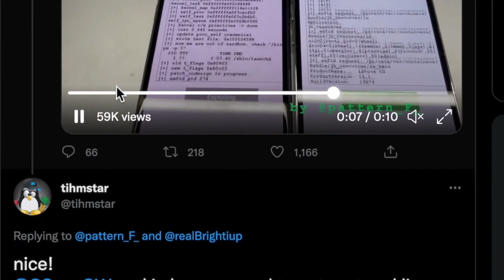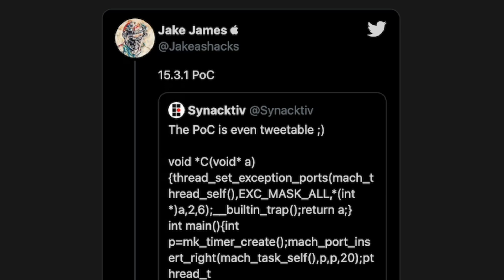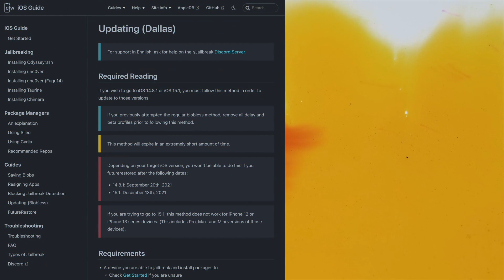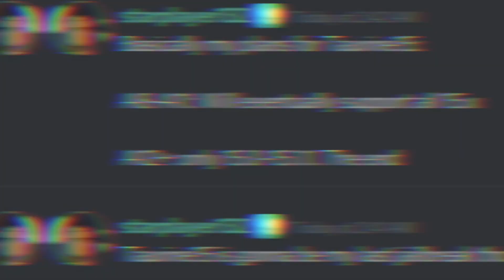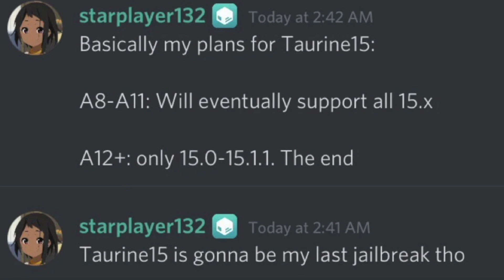iOS 15 Jailbreak Incoming + iPhone 13 Jailbreak (iOS 15.3.1 Update)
iOS 15.3.1 Jailbreak coming soon! iOS 15 to iOS 15.1.1 for iPhone 13, iPhone 12,iPhone 11 & iPhone XS (A15, A14, A13, A12). iOS 15.3.1 Support for iPhone 6S to iPhone X (A8, A9, A10 & A11).

So we will be able to jailbreak iOS 15.3.1 on some devices, and Jailbreak iOS 15.1.1 and below on all devices, including this years flagship iPhone 13, iPhone 13 Pro and Max!